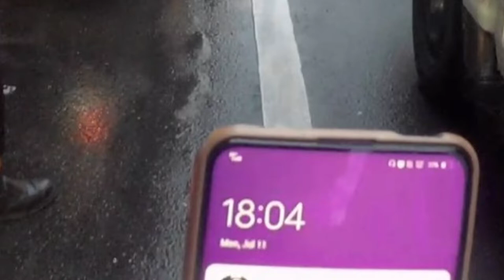KAPAG LATE KA NG SUNDO KAY KUMANDER GANITO ANG GAWIN NYO .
KAPAG NALATE KAYO NG SUNDO KAY KUMANDER ,UNAHAN NYO NA AGAD  PARA HINDI MAGALIT HEHE,
MALIMUTAN MO NA LAHAT WAG LANG ANG PAGSUNDO MGA TOL HAHA,

Disclamer:
 MUSIC AND CLIPS USED IN THIS VIDEO WAS CREDITED TO THE RIGHFUL OWNER.